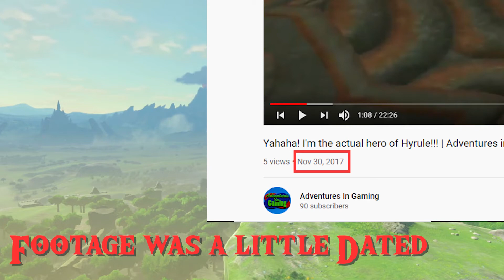Adventures in Breath of the Wild Revisited - Trailer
Nick has had this content sitting around for a while so he decided to do something with it! Explained in the video!!!